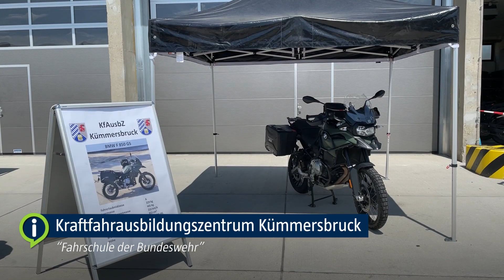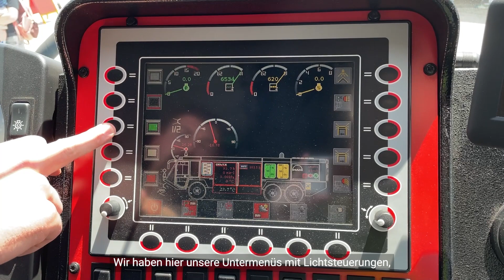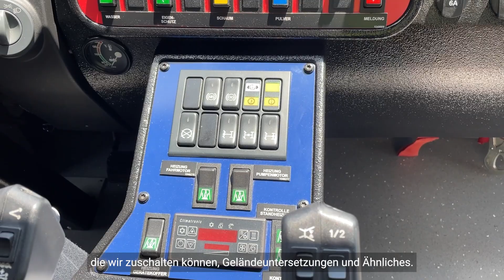Tag der Bundeswehr in Kümmersbruck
Das Logistikbataillon 472 und weitere Einheiten zeigen, was sie können. Panzer sowie Löschfahrzeuge und Motorräder waren zu bestaunen. Die Bundeswehrnationalmannschaft hat für das leibliche Wohl gesorgt.